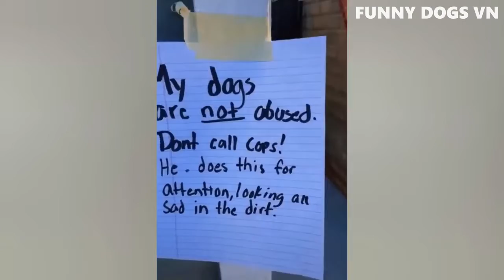Funniest Animals/Cats/Dogs - Try Not To Laugh & Animals Video 2022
Funniest Animals/Cats & Dogs - Try Not To Laugh & Animals Video 2022 I hope you'll enjoy with top funny and best animal video compilation.